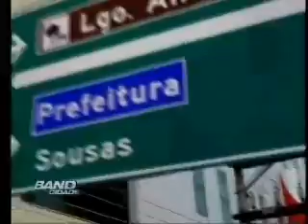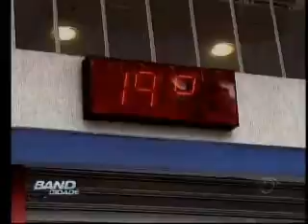BAND CIDADE 12 05 12 blobo 1.asf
Jornal Band Cidade  - Campinas - SP